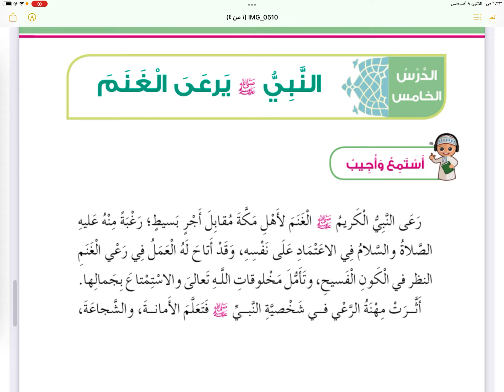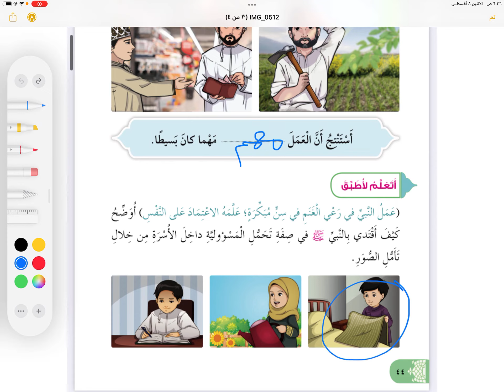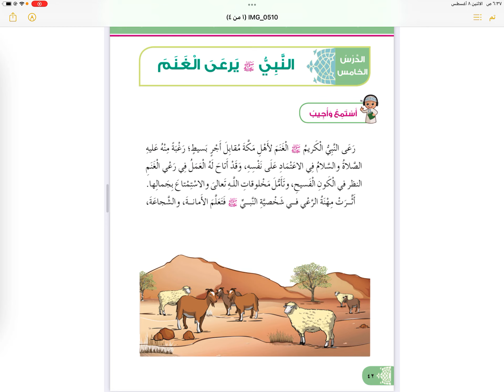النبي صلى الله عليه و سلم يرعى الغنم ديني حياتي | الصف الثاني | الفصل الاول | ج١